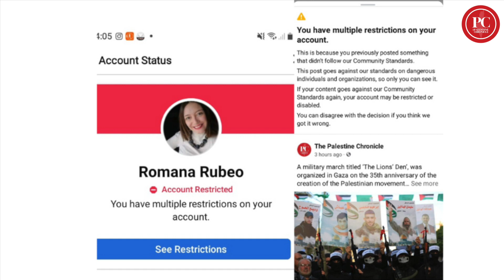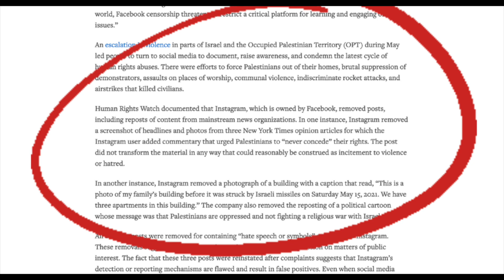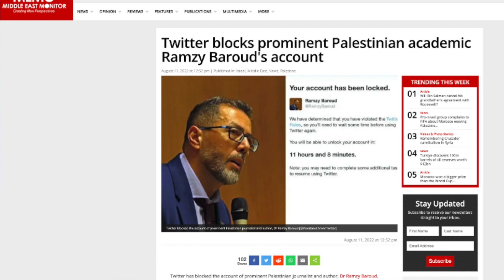Facebook Threatens to Delete Palestine Chronicle Page, Censors Its Staff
After recently denying Palestine Chronicle Editor, Ramzy Baroud, his ‘admin’ status on the Palestine Chronicle Facebook page, other Palestine Chronicle editors have been notified that the page could be restricted or taken down entirely.

“I received a notification on Monday, December 12, telling me that my Facebook profile account has been restricted, and that ‘multiple restrictions’ have been imposed on my account,” Palestine Chronicle Managing Editor, Romana Rubeo said.

The reason behind the warning is a Palestine Chronicle photo that shows a Hamas fighter wearing a Lions’ Den insignia.

The following day, another warning followed, this time targeting the Palestine Chronicle page itself.

“The other notification arrived on Tuesday, warning that our page is ‘at risk of being unpublished, and has reduced distribution and other restrictions, due to continued Community Standards violations’,” Rubeo added.

The reason was the same as above, the use of photos of Palestinian fighters, or ordinary Palestinians carrying posters of Palestinian fighters.

“This is outrageous because we are a newspaper, registered in the United States as an educational organization,” Palestine Chronicle Editor, Ramzy Baroud said. “We publish images and videos that are consistent with the news of the day or correspond to the features and commentary we post.”

Baroud added, “Imagine the New York Times being restricted for using images of fighters belonging to an organization that is deemed terrorist by the US State Department. It is industry standard that you do that. Otherwise, it is just bad journalism.”

That logic didn’t spare Baroud’s own pages, as he was denied access to several Facebook pages pertaining to his books and speaking tours, and eventually to the Palestine Chronicle itself.

The Palestine Chronicle is not the only target of the anti-Palestinian practices of Facebook. The popular Palestinian English and French publication, however, has been placed under relentless scrutiny by Facebook, Instagram and other social media platforms.

In December 2021, an independent investigation launched by Human Rights Watch found that “Facebook has wrongfully removed and suppressed content by Palestinians and their supporters, including about human rights abuses carried out in Israel and Palestine during the May 2021 hostilities.”

“In addition to removing content based on its own policies, Facebook often does so at the behest of governments. The Israeli government has been aggressive in seeking to remove content from social media,” the report continued.

In September 2022, a report by Facebook itself illustrated how the social media giant constantly violates “the rights of Palestinian users to freedom of expression, freedom of assembly, political participation, and non-discrimination, and therefore (..) the ability of Palestinians to share information and insights about their experiences as they occurred”.